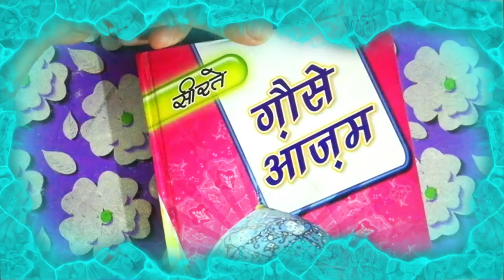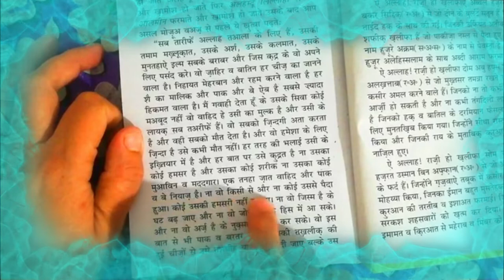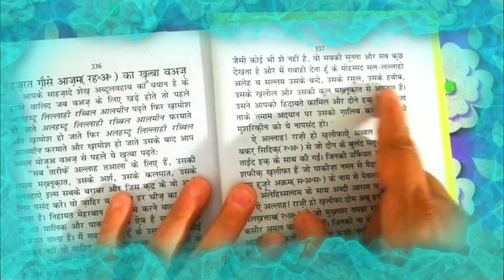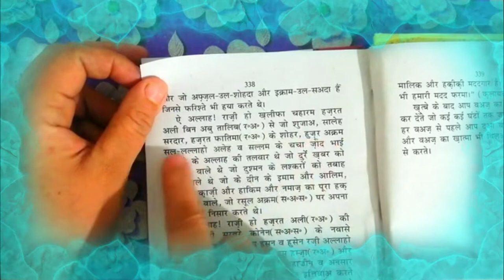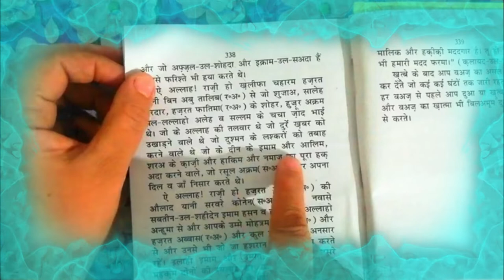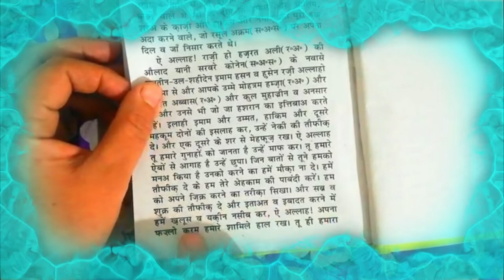hazrat gaus e aazam(r.a) ka khutba wa- a-z || seerat e gaus e aazam